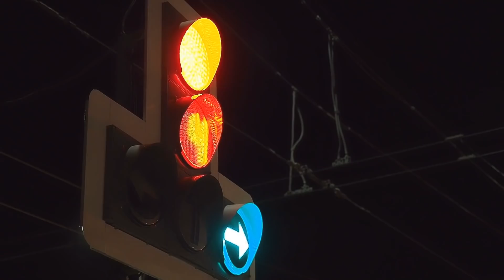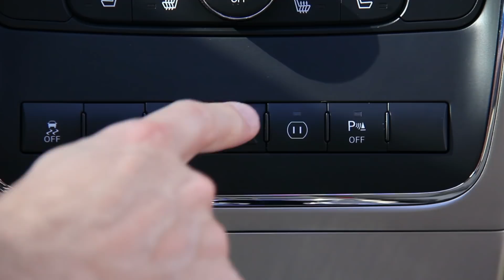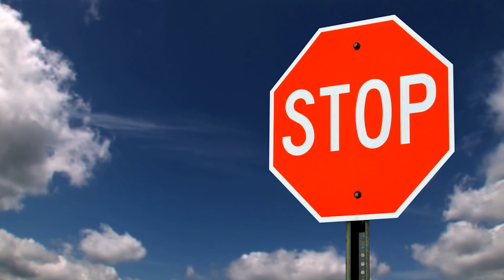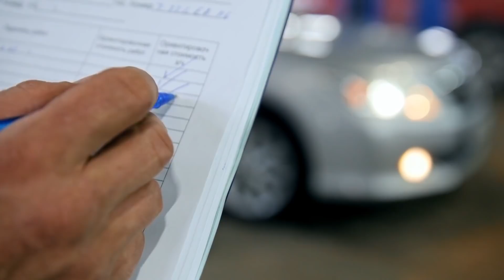9 ani de permis și 250,000km rulați - Ce am învățat?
CarVertical - cumperi 2 rapoarte, primești 3:
NU PRIMEȘTI NICIO INFORMAȚIE = PRIMEȘTI BANII ÎNAPOI

MONESE - RAZVA301 (cod de invitație - primești 20EUR)

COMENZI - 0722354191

VIDEO-URI